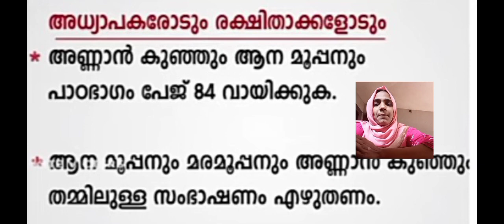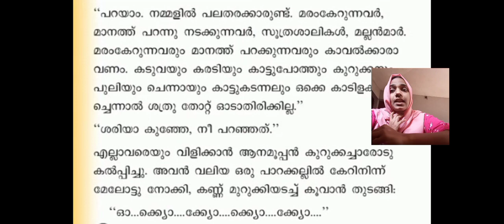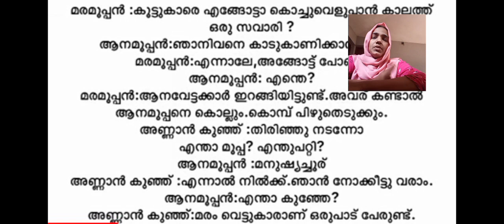# first Bell class STD 2 മലയാളം അണ്ണാൻ കുഞ്ഞും ആന മൂപ്പനും #20/1/2022